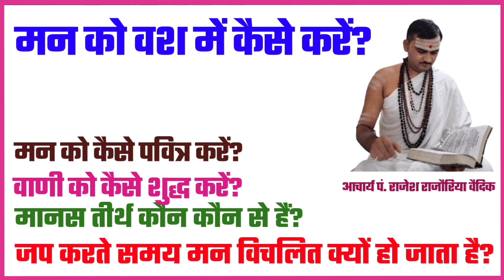मन को वश में कैसे करें | मन को पवित्र कैसे करे | वाणी को पवित्र कैसे करें | मानसतीर्थ कौन कौन से हैं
1. मन को वश में कैसे करें
2. मन को पवित्र कैसे करे
3. वाणी को पवित्र कैसे करें
4. मानसतीर्थ कौन कौन से हैं
5. जप करते समय मन विचलित क्यों हो जाता है?

"जगद्गुरु शंकराचार्य अनुसंधान एवं प्रशिक्षण संस्थान" से संबन्धित सभी प्रकार की जानकारियों के लिए तथा धार्मिक प्रश्न अथवा जिज्ञासा के लिए एकबार हमारे वेबसाइट पर अवश्य जाएं अथवा नीचे दिए गए नंबर पर व्हाट्सएप संदेश भेजें।
●▬▬▬ஜ۩۞۩ஜ▬▬▬●

धन्यवाद
मीडिया सञ्चालक
जगद्गुरु शङ्कराचार्य अनुसंधान एवं प्रशिक्षण संस्थान
वृन्दावन मथुरा
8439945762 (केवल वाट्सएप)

●▬▬▬ஜ۩۞۩ஜ▬▬▬●

jap karte samay ubasi kyon aati hai
jap karte samay nind kyon aati hai
jap karte samay nind aana
jap kaise karte hain
mantra jaap karte samay

man ko pavitra kaise kare
man ko pavitra kaise karen
man ko pavitra kaise rakhe
man ko pavitra kaise banaye

vani ko prabhavshali kaise banaye
vani ko madhur kaise banaye
vani ko kaise set karen

vani dosh dur karne ke upay
vani dosh kya hota hai
vani dosh ke upay
vani dosh kya hai

man ki shanti ke liye kya kare
man ki shanti ke liye bhajan
man ki shanti ke liye kya karen
man ki shanti ke liye meditation

man ko shant karne ke upay
man ko shant kaise kare
man ko shant kaise rakhe
man ko shant kaise karen
man ko shant karne wala mantra

man ko kaise shant kare in hindi
man ko apna das bana
man ko kabu kaise karen
man ko majboot kaise banaye

man ko apne vash mein kaise rakhen
man ko apne kabu mein kaise karen
man ko apne vash mein kaise rakhe
man ko apne hisab se kaise chalaye
man ko apne maar lo bas ho gaya

वाणी दोष को दूर करने के उपाय
अपनी वाणी को मधुर कैसे बनाएं
जप करते समय उबासी आना
जप करते समय नींद क्यों आती है

मन को नियंत्रण कैसे करें
मन को नियंत्रण में कैसे रखें
चंचल मन को नियंत्रण में रखने का उपाय

मन को पवित्र कैसे करें
मन पवित्र कैसे करे

मन को शुद्ध कैसे करें
मन को शुद्ध करने का मंत्र
मन शुद्ध तुझं मालिका
मन शुद्ध तुझं
मन को शांत कैसे करें
मन को शांत कैसे रखें
मन को एकाग्र कैसे करें
मन को वश में कैसे करें
मन को वश में करना
मन को वश में करने का तरीका
मन को वश में कैसे रखें
मन को वश में कैसे किया जाए
मन को वश में करने के उपाय
मन को वश में करने का सरल तरीका
मन की चंचलता दूर करने के उपाय
मन चंचल क्यों रहता है

मन को अपने बस में कैसे करें
मन को अपने वश में कैसे करें
मन को अपने काबू में कैसे करें
अपने मन को कैसे काबू करें
अपने मन को शांत कैसे करें
अपने मन को एकाग्र कैसे करें
अपने मन को मजबूत कैसे बनाएं
अपने मन को कैसे खुश रखें
अपने मन को स्थिर कैसे रखें

मन की शांति के लिए क्या करें
मन की शांति के लिए मंत्र
मन की शांति के लिए क्या करना चाहिए
मन की शांति के लिए प्रवचन
मन की शांति कैसे मिलती है